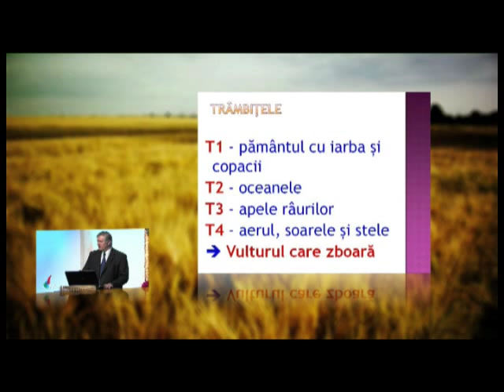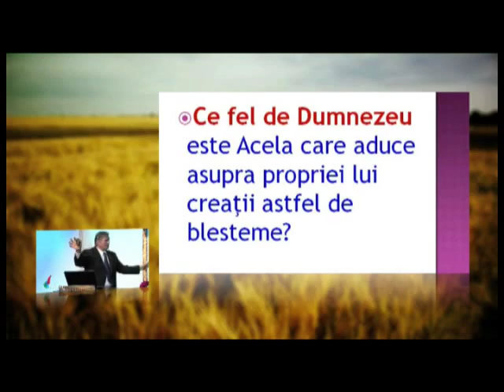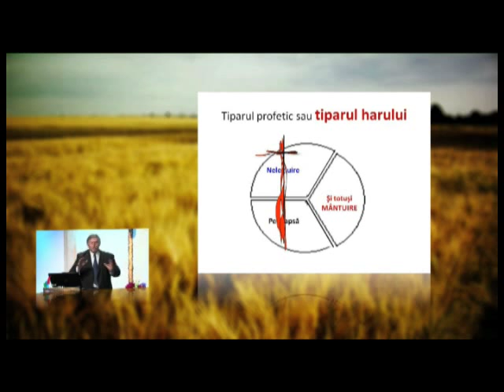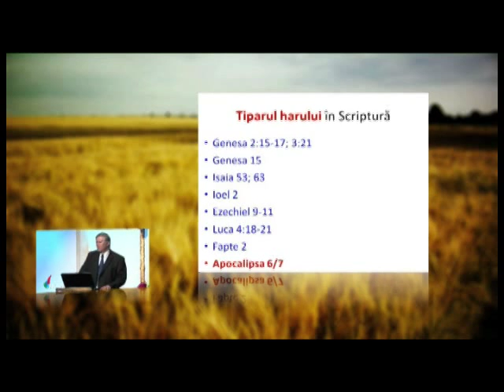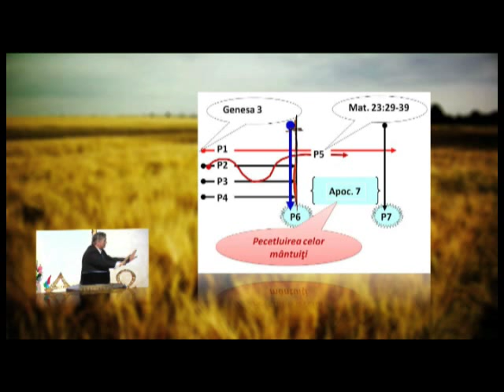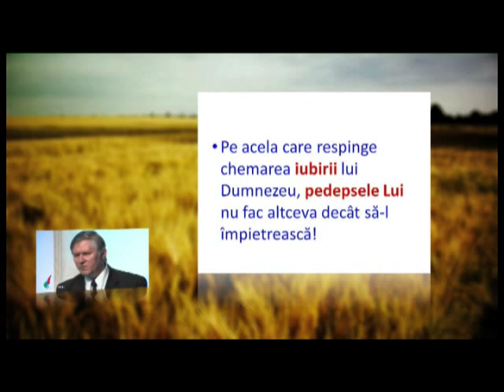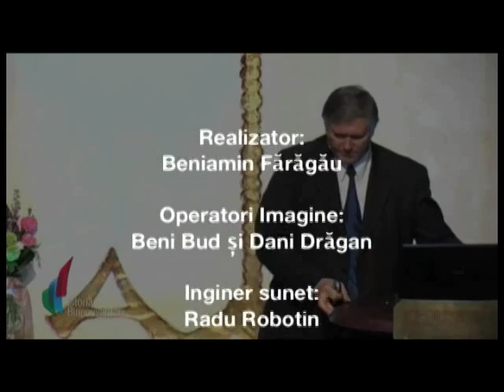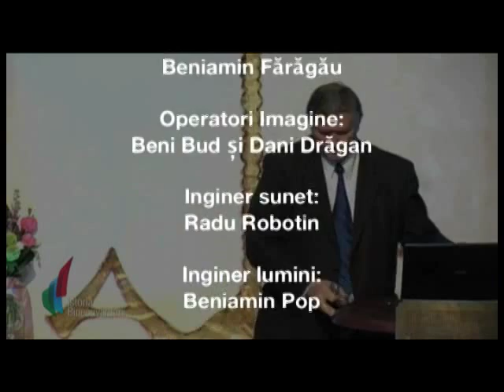Beniamin Faragau - Si tot nu s-au pocait (16 Mai, 2010)